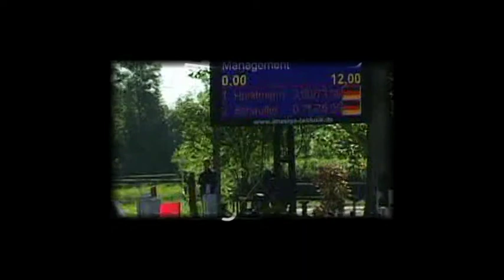Management.mpg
Management - Maximilian Ziegler Königsbrunn 2010